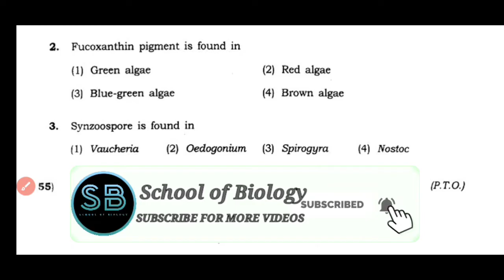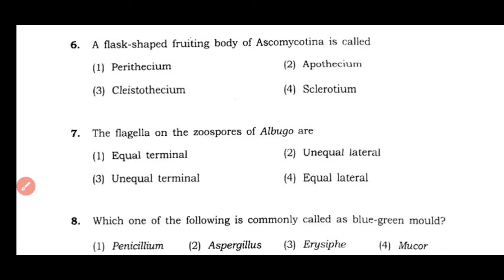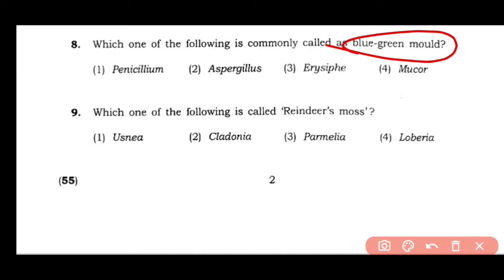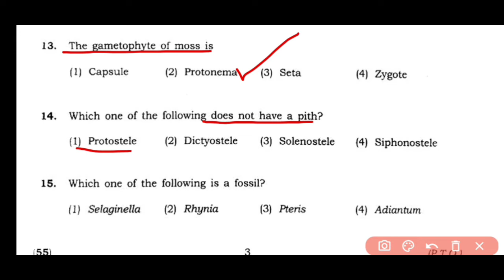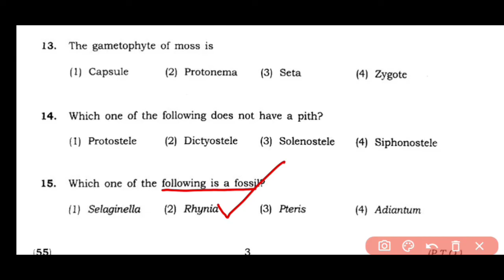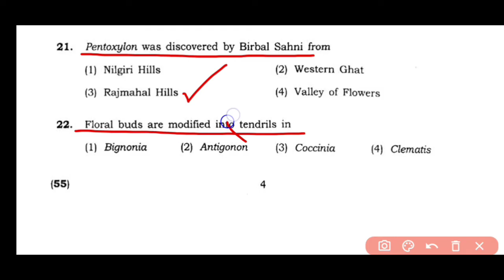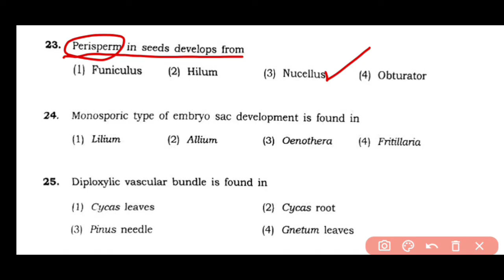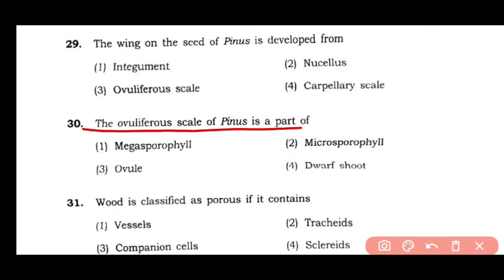bhu msc botany entrance exam question paper 2018 || botany mcqs || part 1